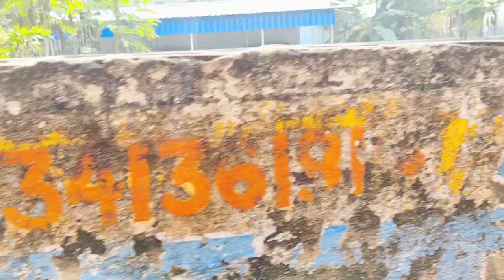জীবন যুদ্ধে আজ আমার পরিবার খুবই ক্লান্ত, চোঁখের জলে ভাইয়ের ভালো থাকার প্রার্থনা জানাই | Bengali Vlog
জীবন যুদ্ধের লড়াইয়ে আজ আমার পরিবার খুবই ক্লান্ত | চোঁখের জলে ভাইয়ের ভালো থাকার প্রার্থনা জানাই | Lifestyle Vlog Bengali

Hello my dear family welcome to the Bengali daily lifestyle vlog channel Sudeshna Roy Vlog